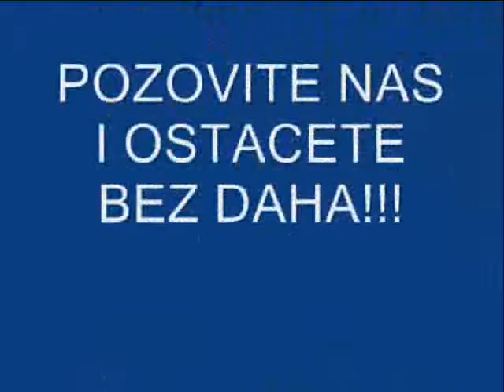TRUBACI SMEDEREVO POZOVITE NAS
TRUBACI SMEDEREVO TRUBACI IZ SMEDEREVA,TRUBACI U SMEDEREVU,TRUBACI ZA VESELJA SMEDEREVO,TRUBACI ZA PROSLAVE SMEDEREVO,TRUBACI